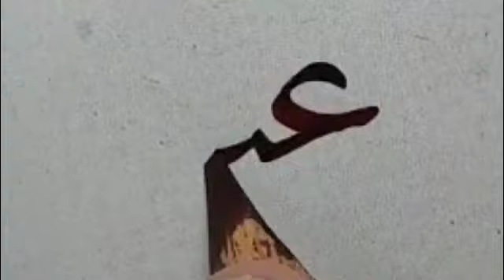نسخ ایرانی ،آموزش خط نسخ ایرانی توسط مرتضی قائدی رشیدآبادی ، خط نسخ فارسی، آموزش خوشنویسی